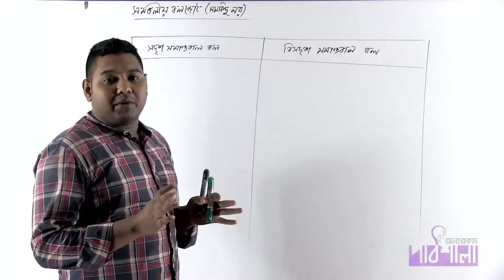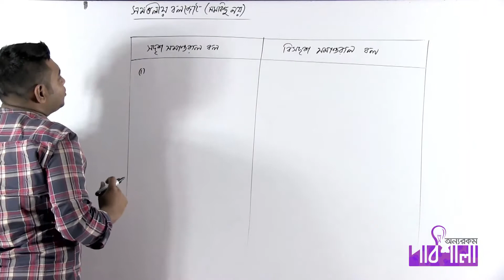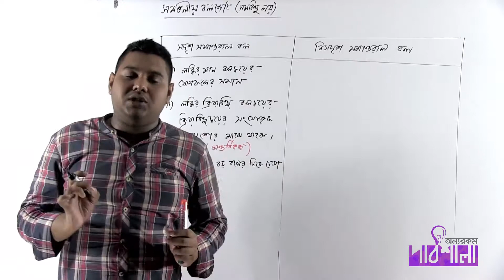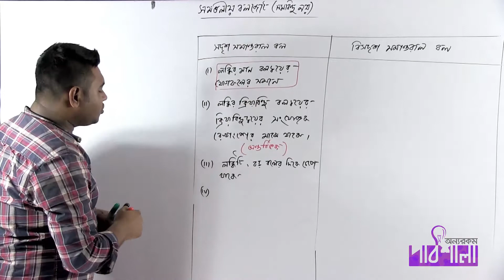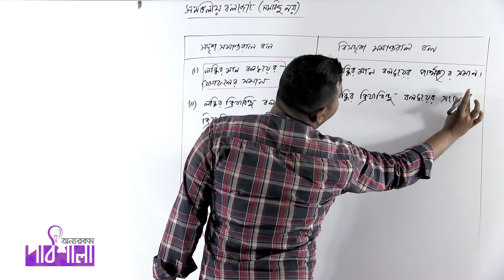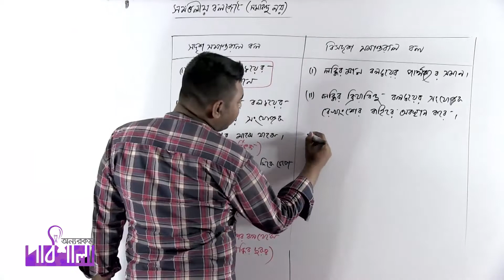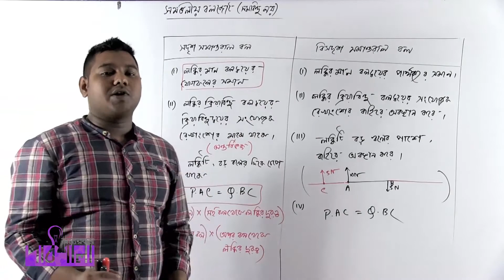02. সদৃশ সমান্তরাল বল এবং বিসদৃশ সমান্তরাল বলের মধ্যে পার্থক্য | OnnoRokom Pathshala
Video Title: OnnoRokom Pathshala_Statics (3rd Chapter)
Subject: Math
Topic: Difference Between Similar Parallel Forces and Dissimilar Parallel Forces
Class: HSC 2nd Year
Lectured by: Sheikh Jawad Ilham